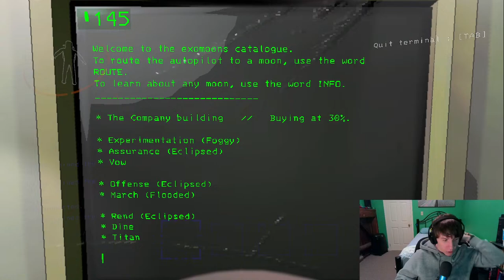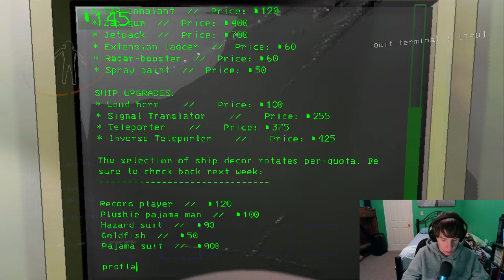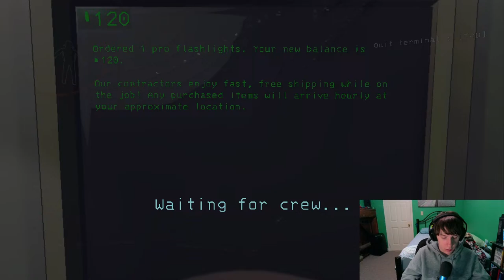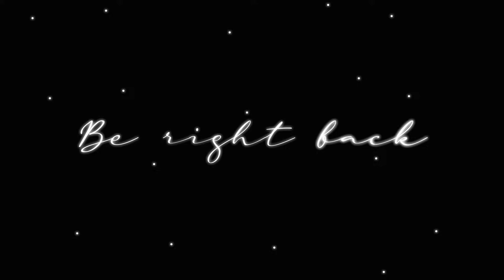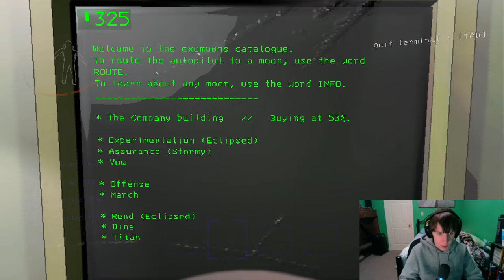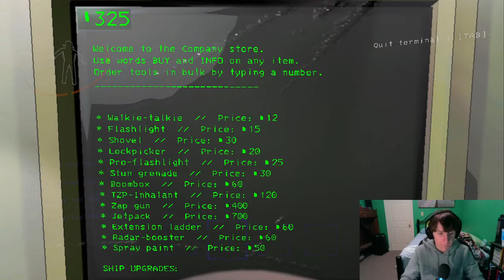Hoarding Flow | Lethal Company #8 LIVE! w/ Dylux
Off-Track Podcast AVAILABLE NOW! ON SPOTIF, ANCHOR and more!

Regular Podcast AVAILABLE NOW! ON multiple platforms!

Hi Welcome to the Channel! I am trying to make a career out of what I'm doing and any support would be appreciated! Especially a sub! Here I make variety Content from Gaming to reviews and even YouTube Poops! I am trying my hardest to get as much content as possible out for you guys! I hope you enjoy!

I just want to say if you took the time to read the description your a real one. I appreciate your support ☺️ Thankyou for being a loyal subscriber and viewer I appreciate every bit of it!
Chowa